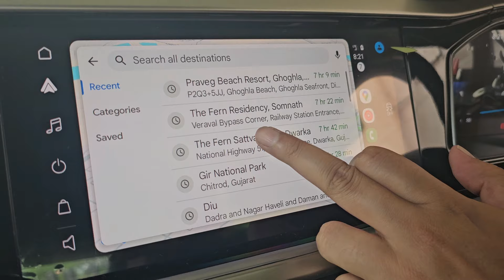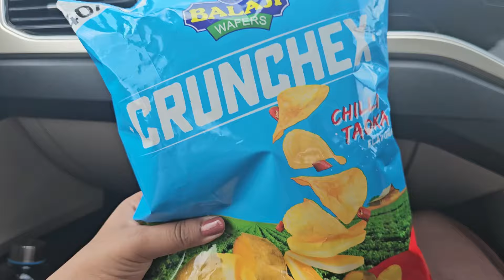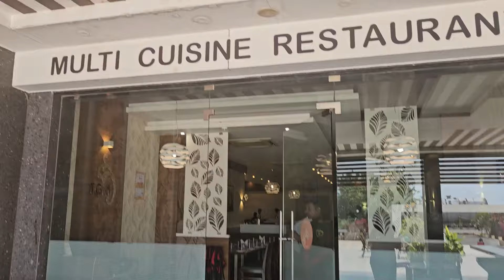Ahmedabad To Dwarka Roadtrip | Gujrat Roadtrip 2024 | Travel Vlog | 460 Kms Of Adventure In 8 Hours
"Day 1: Ahmedabad to Dwarka | 460 Kms of Adventure!"
Join me as I embark on an exciting road trip from Ahmedabad to Dwarka, covering 460 km in just 8 hours! This vlog captures the beauty of Gujarat's landscapes, from endless roads to stunning windmills. We share moments of singing, snacking, and soaking in the vibrant scenery. It's a journey full of fun and adventure, with breathtaking views along the way. By the end of the day, we finally reach the spiritual town of Dwarka. If you love road trips, I highly recommend planning one – it’s an enriching experience like no other!
Keep watching @dazzlewithdeepti for more episodes of Gujarat Trip ♥️🧿